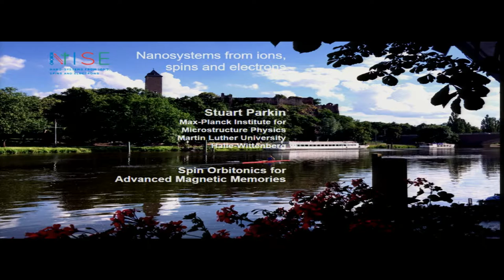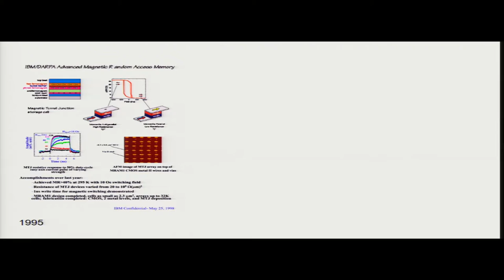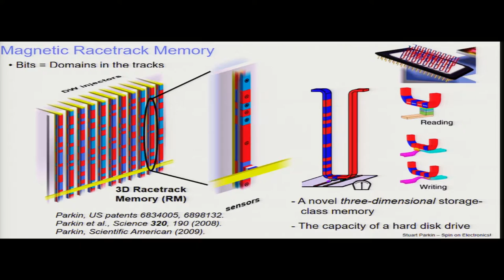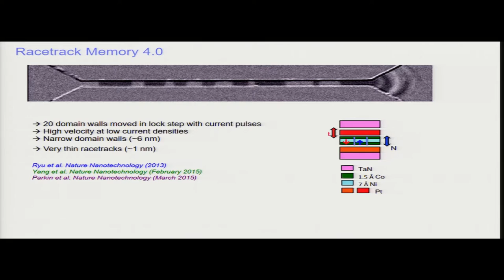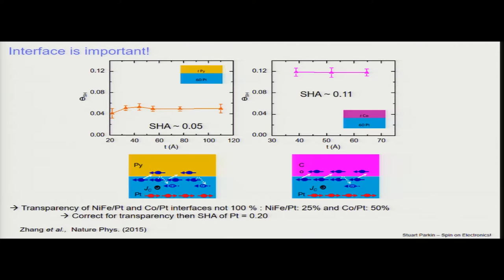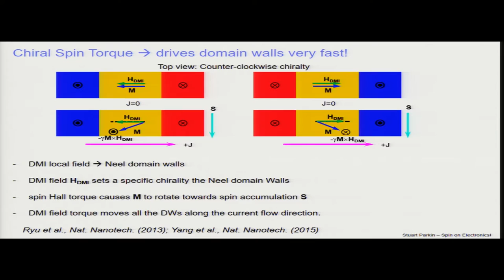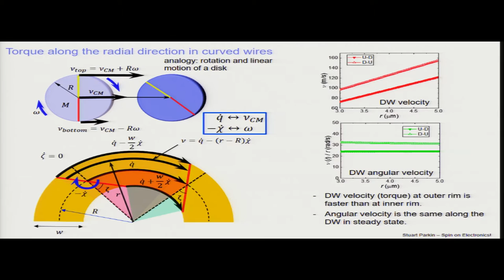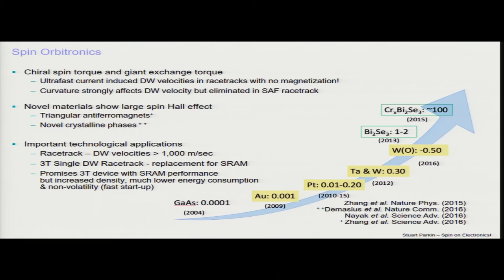Stuart Parkin - Spin Orbitronics for Advanced Magnetic Memories (QM90)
Invited talk at the Conference on 90 Years of Quantum Mechanics, Institute of Advanced Studies (IAS), Nanyang Technological University (NTU), Singapore from 23 to 26 January 2017.